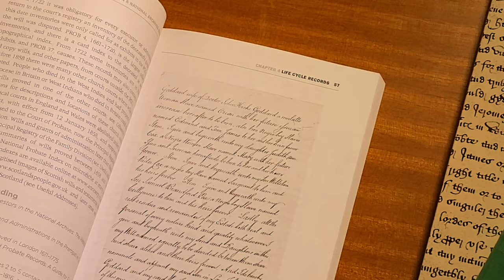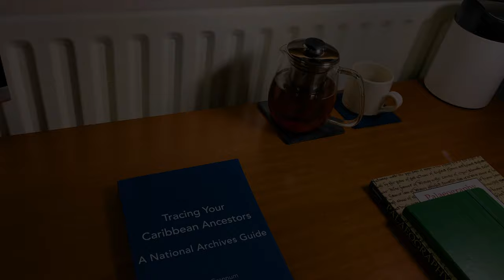How to Focus: Researching Caribbean Ancestry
This is how I get ready to research. How do you prepare to stay focused when you research?

📚 Resources
Guy Grannum: Tracing Your Caribbean Ancestors